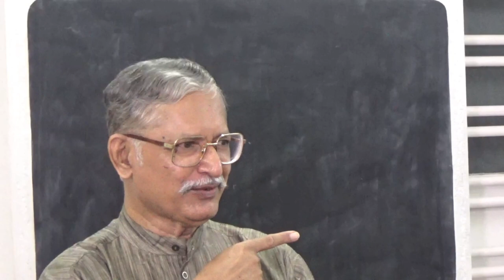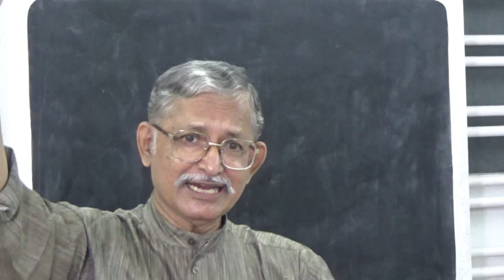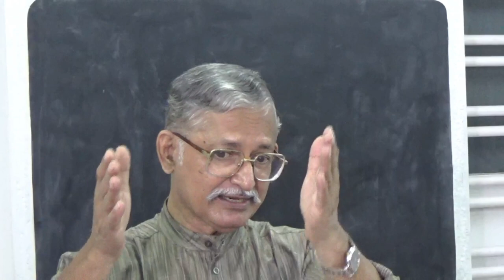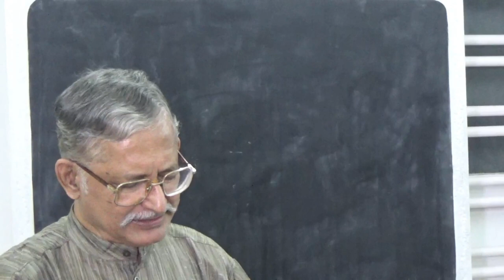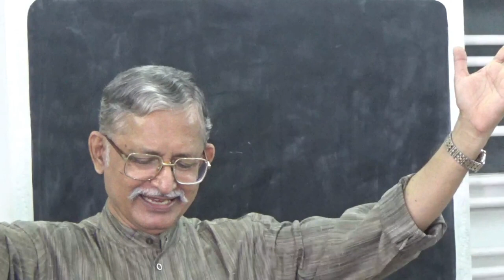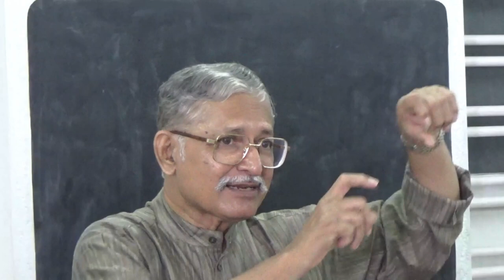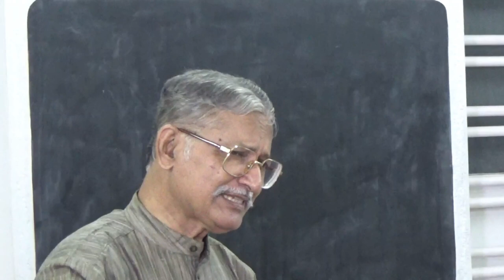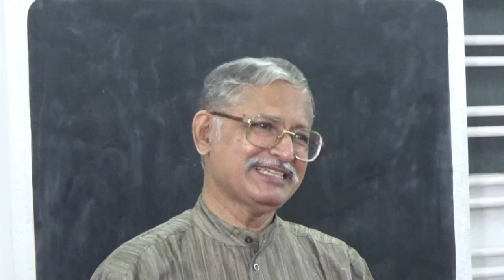Hindi Bible Study: Nicodemus 02